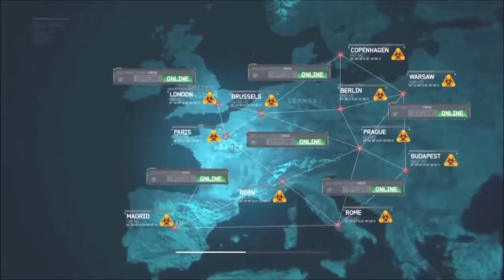Call of duty : modern warfare 3 : la 3e guerre mondial éclate a Hambourg